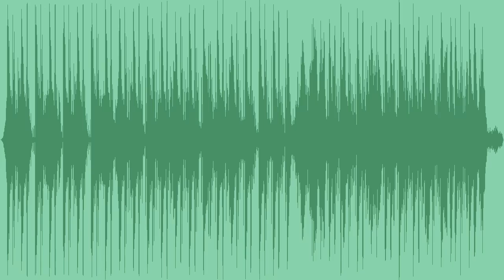Eastern Exotic Journey Royalty Free Stock Music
This one is a track with oriental strings and darbuka. This eastern music is perfect for middle east background videos, history, travel projects, documentaries and more.